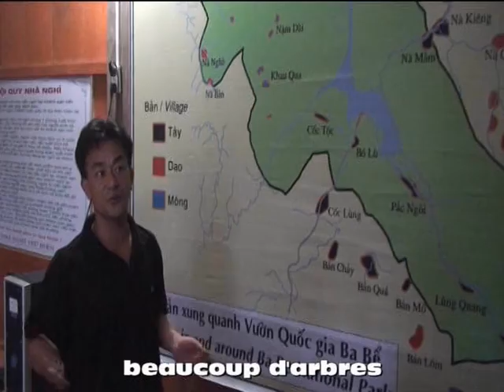L'aventure Vietnamienne Episode 7 : Départ pour le lac Babé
L'aventure Vietnamienne Episode 7 : Départ pour le lac Babé VIetnam.